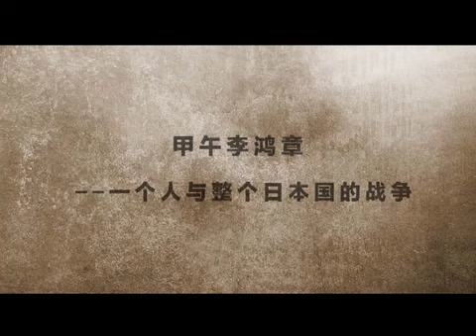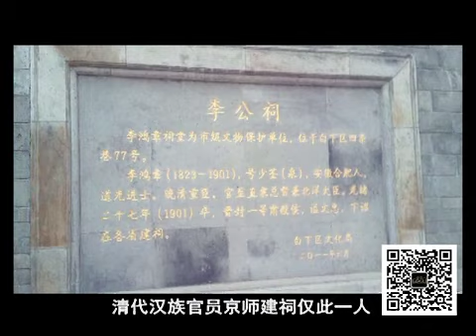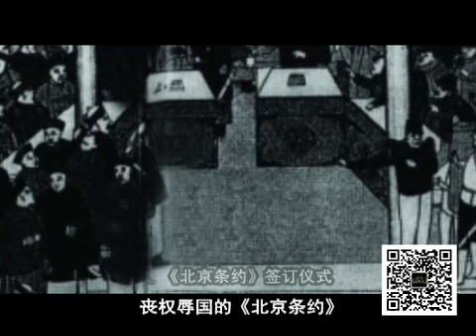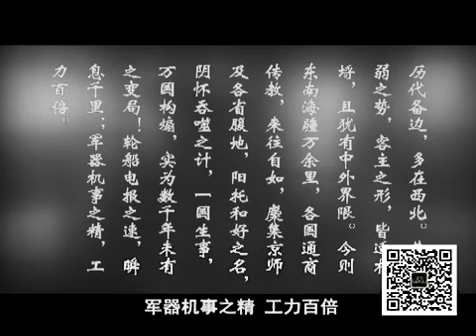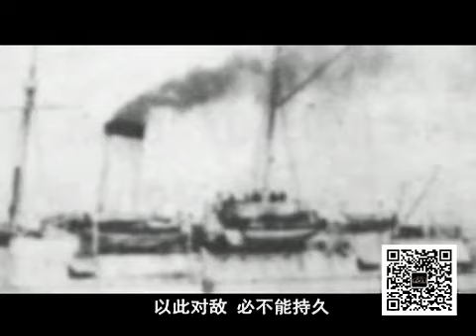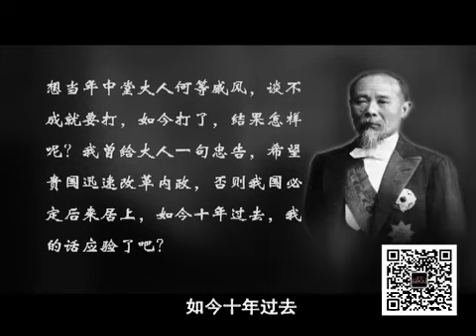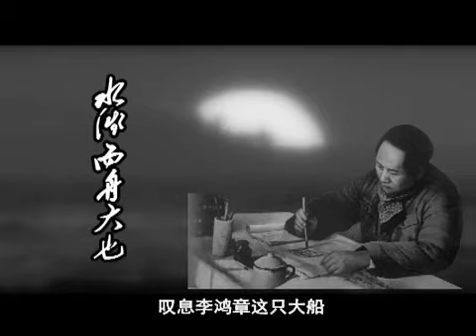个人与整个日本国的战争 国语流畅【北洋大时代 第2部】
除了“军阀混战”，我们真的知道北洋时代发生了什么吗？

   这一时期，社会精英的中国梦从乌托邦式“理想希望”型逐步转入“务实创造”型、“平等共享”型、“回归文明”型以及“自由宽松”型。

    他们既是筑梦者，更是追梦人。他们不做空想家，而是勇于实践，勤于探索，务实创新，筚路蓝缕，为实现国家和民族复兴的梦想不懈奋斗。

    他们苦苦求索，为民主宪政南北呼号，颁布实施了第一部民主宪法，第一次在亚洲实现了真正的民主选举。

    他们推崇百花齐放，启动了一场又一场文化启蒙运动，缔造了中国文化和教育的黄金时代。

     他们韬光养晦，取人之长，补己之短，发展壮大了中国的军事国防。

     他们修造铁路，兴办银行，大办实业，诞生了第一架中国制造的飞机，生产出了中国第一艘万吨级轮船。

     他们是谁？当我们聊起他们，我们真的知道自己在聊什么吗？

     这是陈钦执导的『北洋大时代——第2部』，让我们重新回望民初的短暂共和宪政史，窥见未来民主中国的社会面貌。

免责声明：若有侵权行为，请及时联系删除。